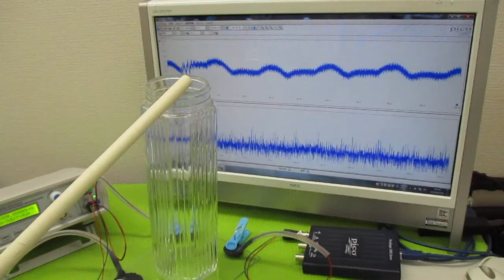オリジナル製品：超音波発振プローブを利用した超音波制御技術 ultrasonic-labo